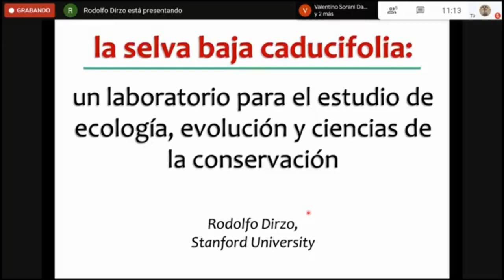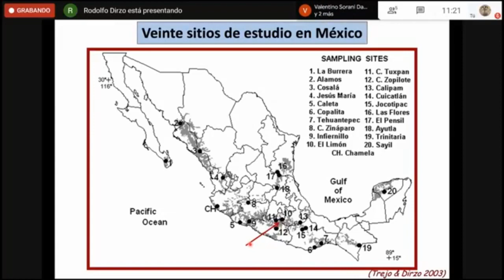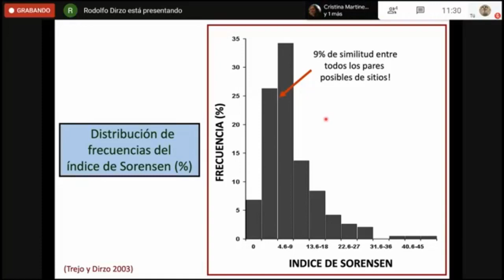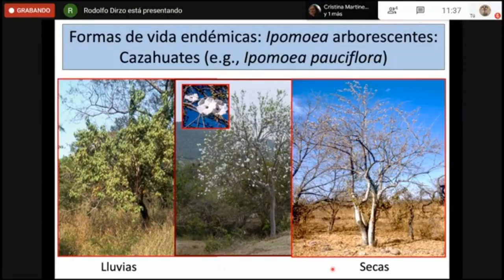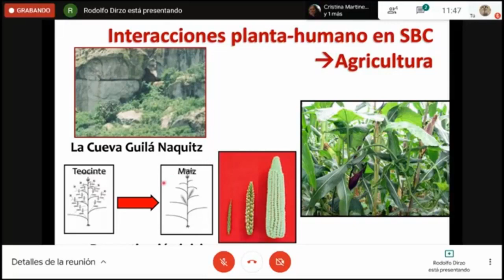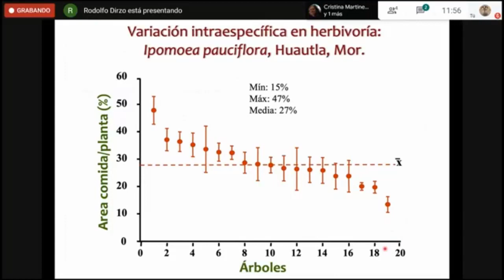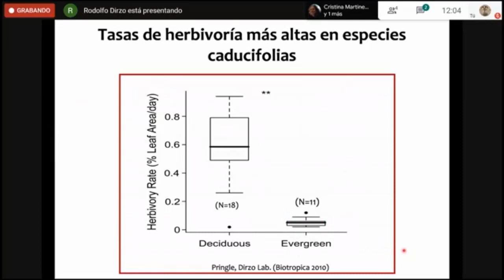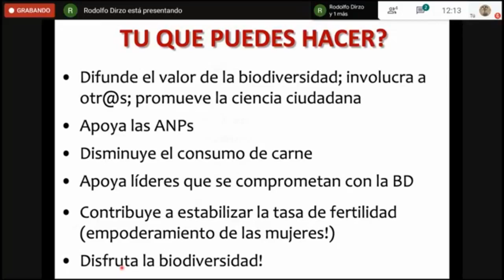La selva Baja Caducifolia: Un laboratorio para el Estudio de Ecología, Evolución y Conservación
Conferencia Magistral del Dr. Rodolfo Dirzo presentando  La selva Baja Caducifolia: Un laboratorio para el Estudio de Ecología, Evolución y Ciencias de la Conservación.